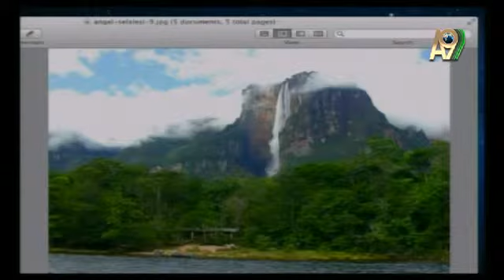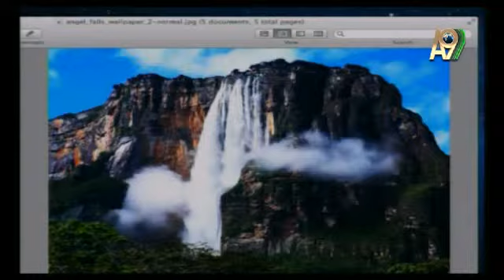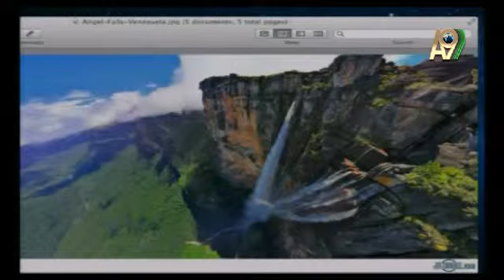Dünyanın En Büyük Şelalesi- Aylin Kocaman